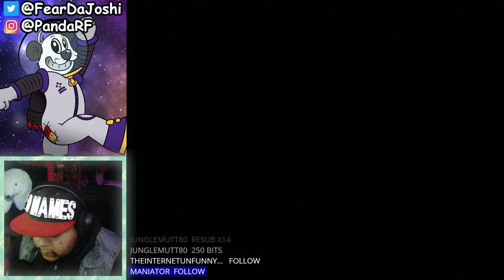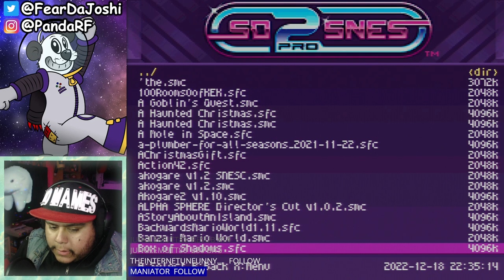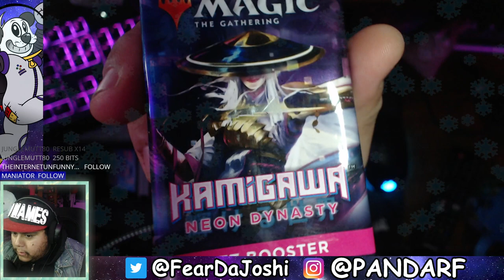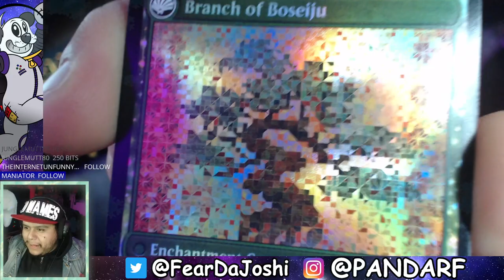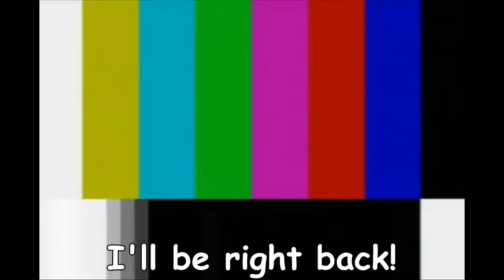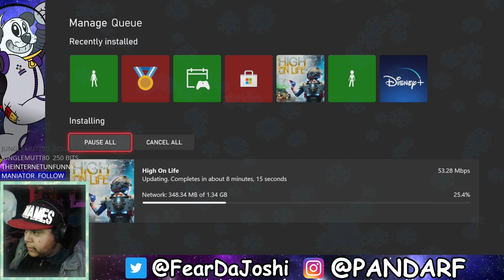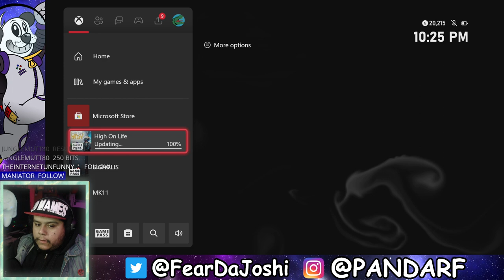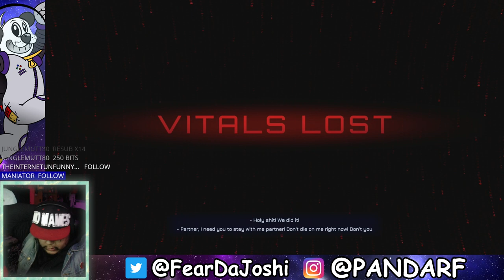I’m less popular than mushrooms, because I’m not a fungi [ENG/SPN] | !Youtube !VIDEOGAMEFIGHTCLU